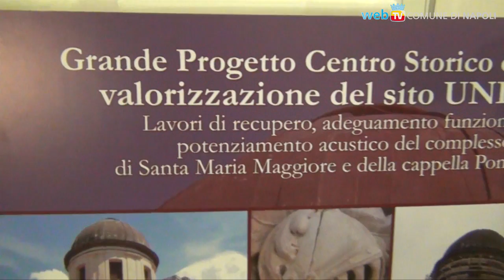Pietrasanta e Cappella Pontaniana: gioielli rinati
Ecco la Chiesa di Santa Maria Maggiore alla Pietrasanta e la Cappella Pontaniana dopo il restauro: è il terzo dei 27 interventi nell'ambito del Grande progetto centro storico di Napoli, per la valorizzazione del sito Unesco.